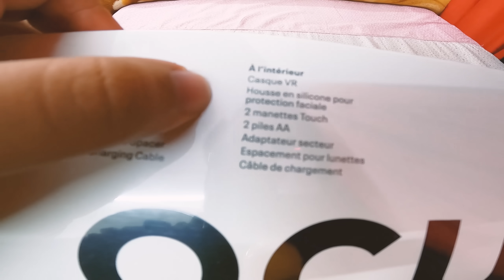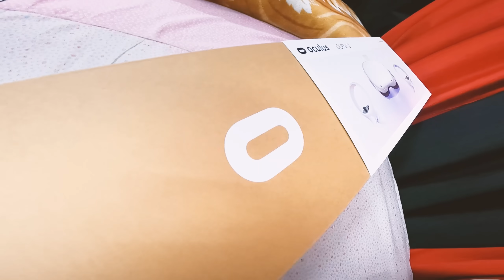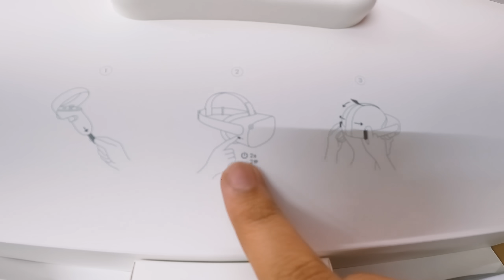❤️ Unboxing GIFTS from My SISTER ❤️ | Hitesh KS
Hitesh KS Presents Unboxing Gifts from my sister, we met after 5 years. She gifted me Oculus Quest 2 with two watches :) Enjoy the video :)